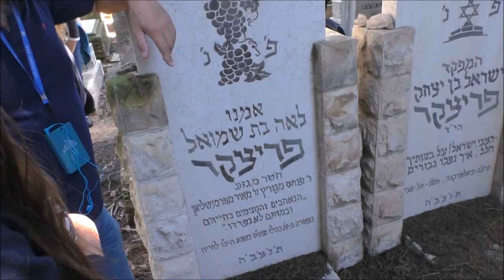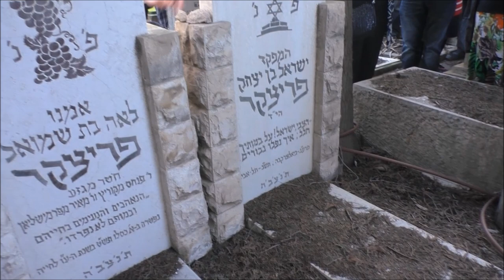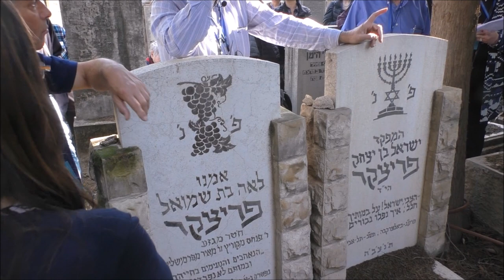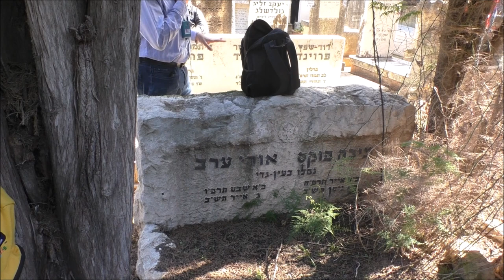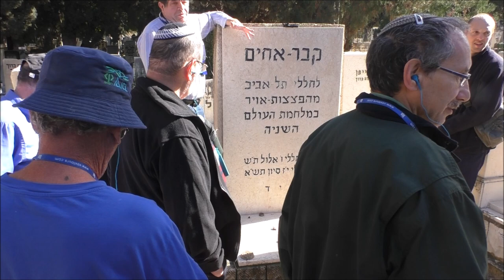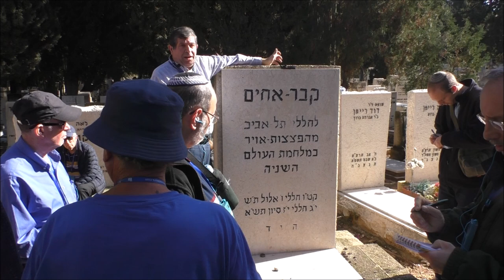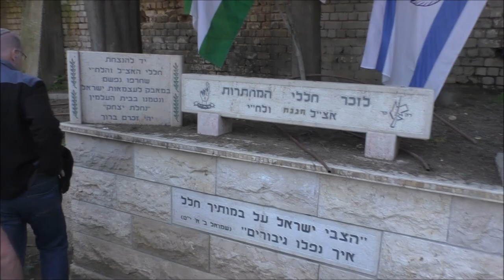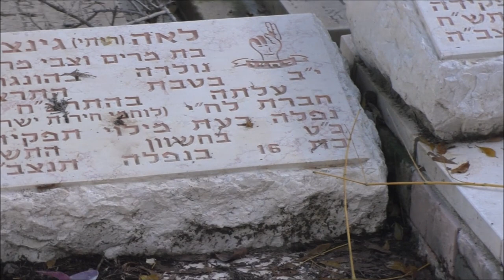19002-עמיתים לטיולים' -כ"ז טבת תשע"ט סיור בנחלת יצחק -חלק ב'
19002-עמיתים לטיולים' -כ"ז טבת תשע"ט סיור בנחלת יצחק  הפנתיאון של המחתרות  -חלק ב'- המפקד ישראל פריצקר, המסע למצדה ,קבר אחים חללי תל אביב במלחמת העולם השניה, ילדי רעננה בחלקת חללי אצ"ל ולח"י וקבר יאיר שטרן.   הדרכה-אבי דסקל   הפקה -לשם שמים